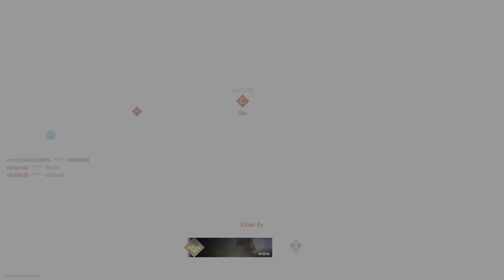Modern Warfare II Destruction